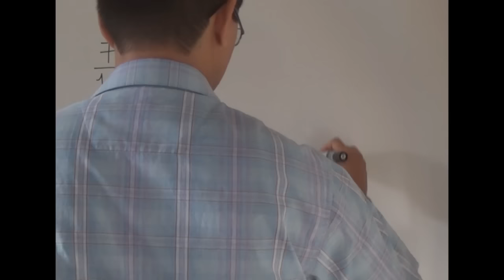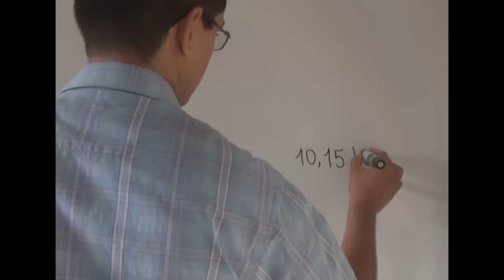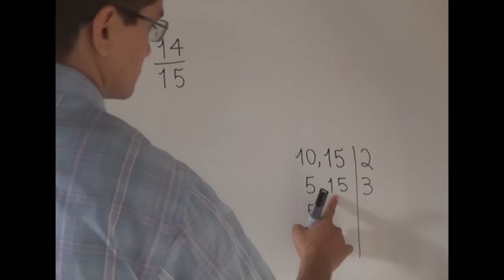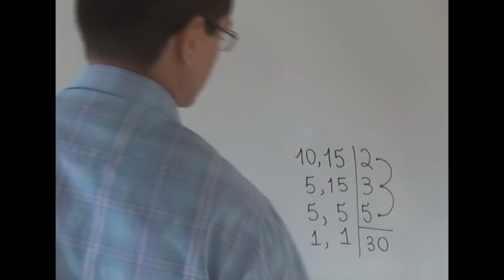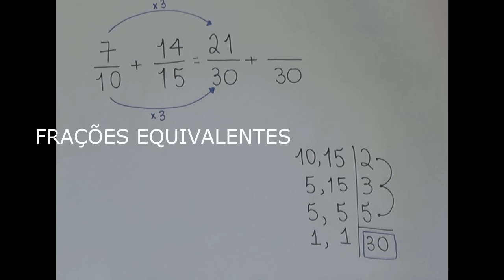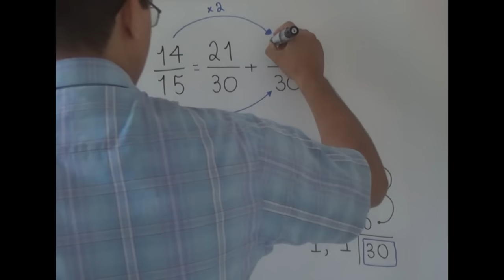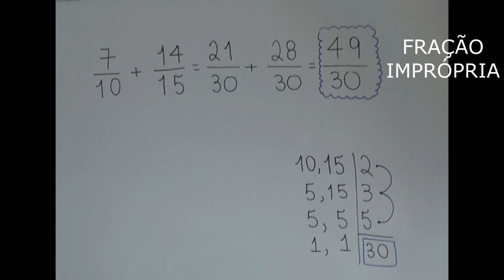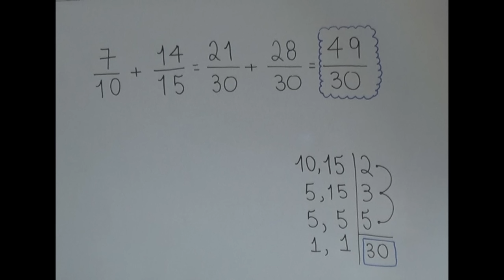ADIÇÃO DE FRAÇÕES COM DENOMINADORES DIFERENTES - 6° ANO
AULAS PARTICULARES EM MESSEJANA: (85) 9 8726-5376

Adição de frações com denominadores diferentes.

Primeiro, calculamos o mmc dos denominadores.

Para calcular o mmc, realizamos a fatoração simultânea.

O mmc será o denominador de novas frações equivalentes às
frações iniciais.

Obtemos os numeradores das frações equivalentes a partir
da análise de qual número foi multiplicado pelo antigo denominador para se obter o mmc.

Fazemos a operação com as novas frações, que são equivalentes às iniciais, mas que têm um mesmo denominador.

Para isso, basta repetir o denominador e operar com os numeradores.